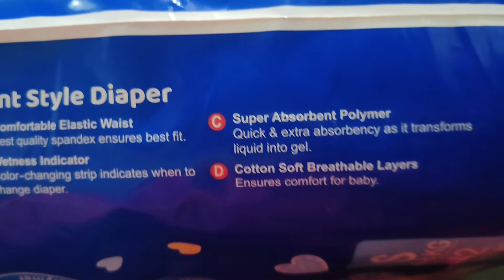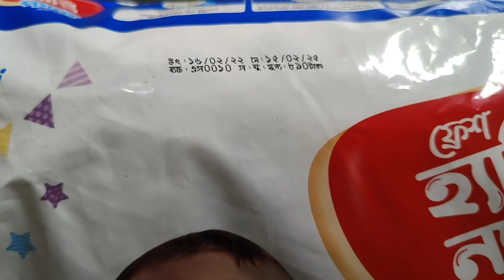Fresh happy nappy pant diaper...ফ্রেশ হ্যাপি ন্যাপি প্যান্ট ডায়াপার এর দাম জানুন...Life With Aayash